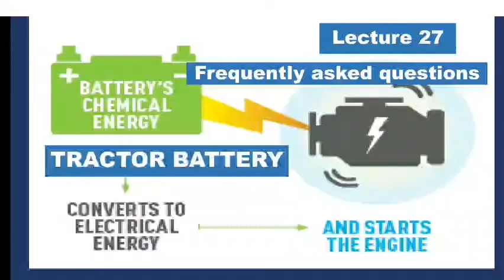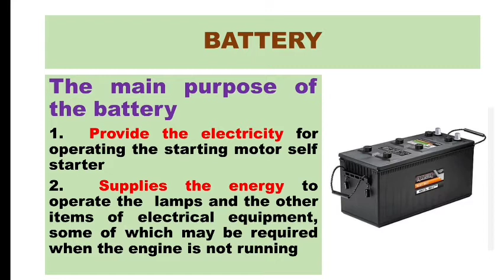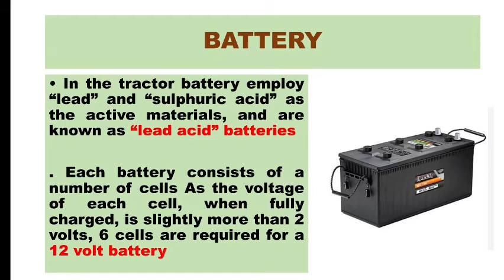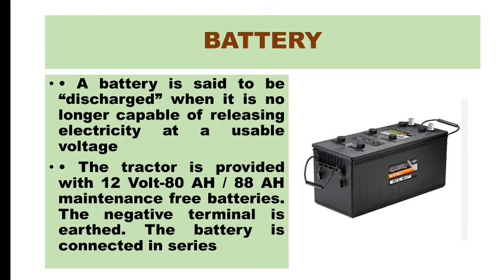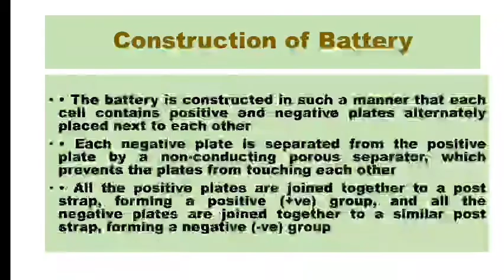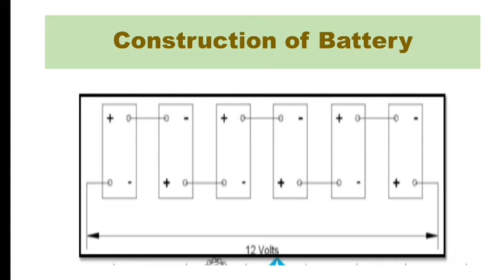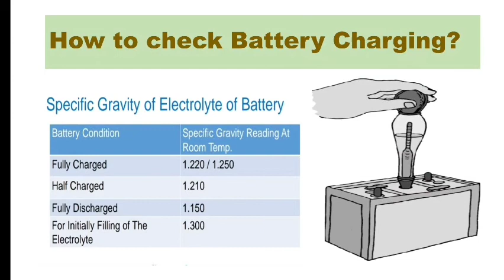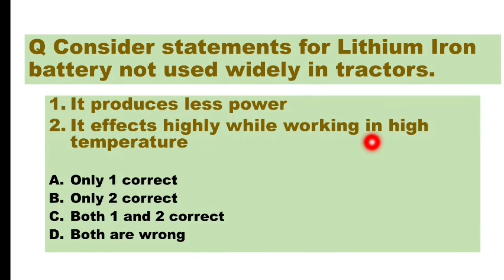Lec. 27: Tractor Battery icar_exam_date_2023 mcaer_pg_cet_application_form_2023 MCAER PG CET 2023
Agricultural Engineering mock Test series 2023

Icar jrf agricultural engineering 2021 paper solved with solutions
ICAR JRF AGRICULTURAL ENGINEERING paper analysis 2023 FREE MOCK TEST 2023

ARS 2021 I ICAR NET 2021 I NOTIFICATION ASRB NET, ARS STO I EXTENDED DATE 21 I EXAM I ICAR I UPDATE
Saline, alkali soil and saline-alkali soil I how to remember types of soil I icar jrf Iagri mpsc
Shallow and deep bin storage I modified structure I rankine’s theory I airy I janssen theory I jrf
Laws of size reduction I Rittinger’s law I Kick’s law I Bond’s law I energy requirement I workindex

" Images and picture shown in this video, I am not owner of this image/ picture, Respect Owners.' Video related search- JRF
icar update

" Images and picture shown in this video, I am not owner of this image/ picture, Respect Owners.'